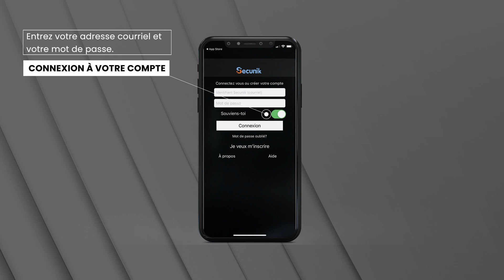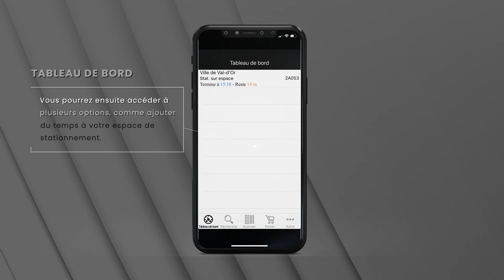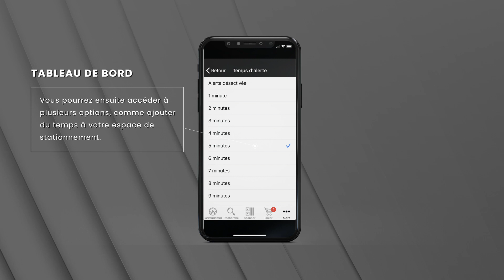Application mobile Secunik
Après une période d'essais et d'ajustements, nous sommes heureux de vous pouvoir vous annoncer que l’application mobile Secunik est disponible! Vous pouvez désormais procéder au paiement des espaces de stationnement sur rue munis d’un parcomètre ou d’une borne au centre-ville de Val-d’Or à l'aide de votre téléphone intelligent!

ℹ️ Ce nouveau mode de paiement simple et fiable s’ajoute au paiement habituel effectué avec de la monnaie (toujours fonctionnel).
📍 Les stationnements publics Mitto et Dionne sont intégrés à l’application également.
📲 Téléchargez l’application Secunik en vous rendant sur Apple Store ou Google Play.
💳 Des frais fixes de 0,15 $/transaction s’appliquent et sont versés uniquement à Secunik.

Dites au revoir à toutes ces fois où vous avez cherché en vain ces 25 sous qui ne sont jamais là quand vous en avez le plus besoin! 👋